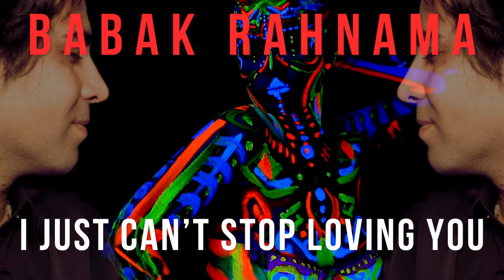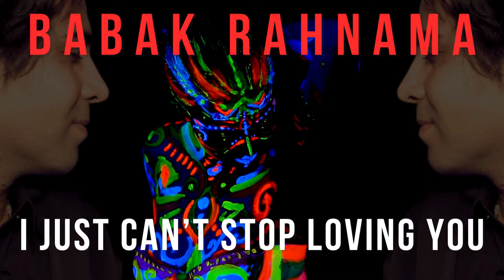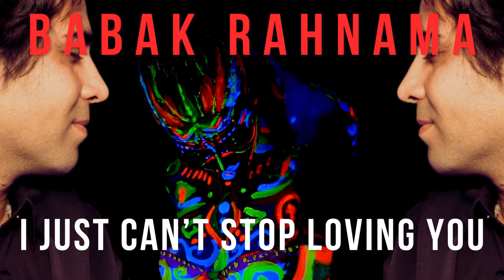Babak Rahnama - I Just Can't Stop Loving You ( Radio Edit )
Title: Babak Rahnama - I Just Can't Stop Loving You (Official Music Video)

Description:

Welcome to the official YouTube channel for Babak Rahnama's electrifying mega-hit dance anthem, "I Just Can't Stop Loving You"! 🌟 Prepare to embark on a musical journey like no other as you immerse yourself in the infectious beats, catchy melodies, and heartfelt lyrics of this chart-topping sensation.

About the Song:

"I Just Can't Stop Loving You" is more than just a song; it's an anthem of love, passion, and unbreakable devotion. With its pulsating rhythms, soulful vocals, and irresistible hooks, this track is guaranteed to get you on your feet and dancing in no time. Babak Rahnama's dynamic performance and impeccable production make this song a must-listen for music lovers worldwide.

Key Features:

🎶 Catchy Hooks: Get ready to be hooked from the very first note! "I Just Can't Stop Loving You" boasts infectious melodies and a chorus that will have you singing along in no time.

💃 Dance-Worthy Beats: With its energetic tempo and driving rhythm, this song is perfect for setting the dance floor ablaze. Let the music move you as you groove to the irresistible beat.

🌍 Global Appeal: Love knows no boundaries, and neither does this song. With its universal theme and infectious sound, "I Just Can't Stop Loving You" transcends language and culture, making it a hit with audiences around the world.

How to Support:

If you're ready to join the movement and help "I Just Can't Stop Loving You" become a global sensation, here's how you can show your support:

Stream & Share: Spread the love by streaming the song on your favorite music platforms and sharing it with your friends, family, and followers. Every listen and share brings us one step closer to viral success!
Create Content: Get creative and show us how you're grooving to the beat! Whether it's a dance cover, lyric video, or reaction video, we want to see your unique spin on "I Just Can't Stop Loving You." Use CantStopLovingYouChallenge to join the conversation and connect with fellow fans.

Credits:

🎤 Artist: Babak Rahnama
🎼 Music Production: [Insert Producer Name]
📝 Songwriting: [Insert Songwriter Name]
🎥 Video Production: [Insert Video Director Name]

Conclusion:

Thank you for joining us on this musical journey! "I Just Can't Stop Loving You" is more than just a song; it's a celebration of love, passion, and the universal language of music. Together, let's spread joy, positivity, and dance our way to making this song a global hit.